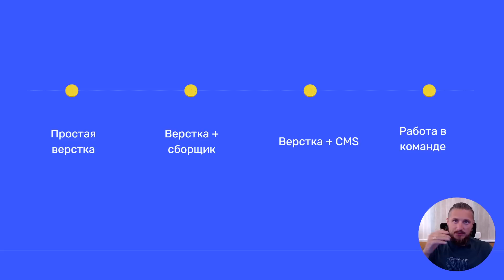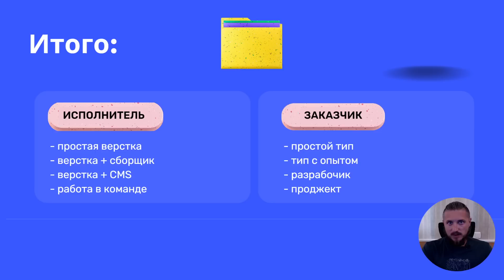Передача готового проекта заказчику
Друзья, в этом видео я отвечу как передавать готовый проект заказчику, какие бывают типы заказчиково, и готовых версток, со сборкой, с cms и все в этом ключе. Разкажу какое место заимает сервисность в здаче проекта заказчику.